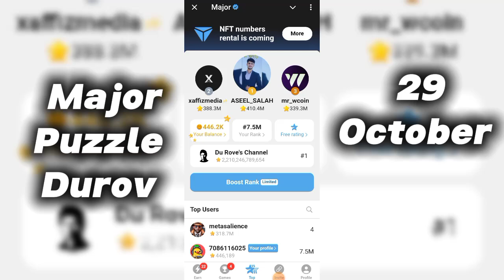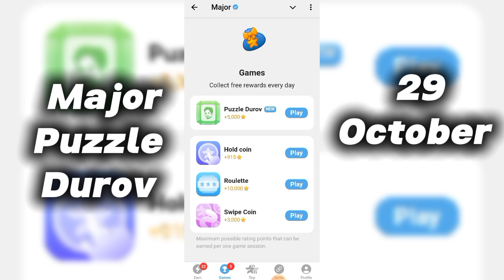Major Puzzle Durov Solved Today 29 October | Major Daily Combo Card | Major Daily Combo Cards